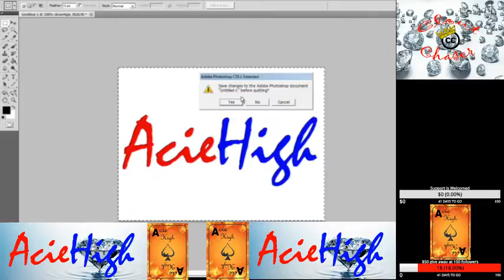Rusty Harrison Live Stream